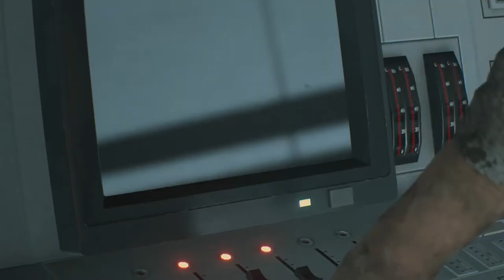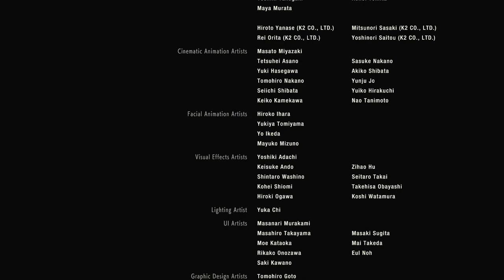Boss Fight | Resident Evil 2 Remake | Part 8 Ending